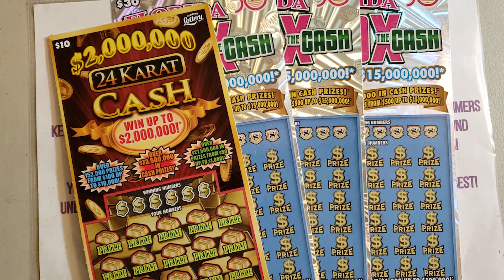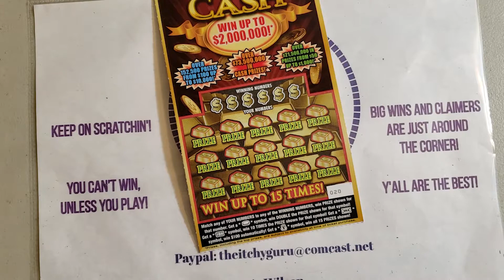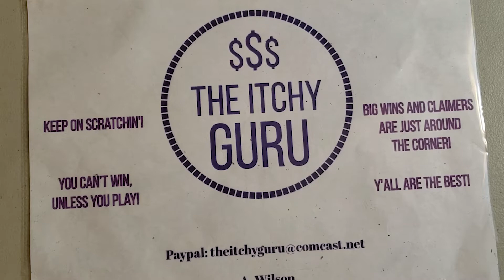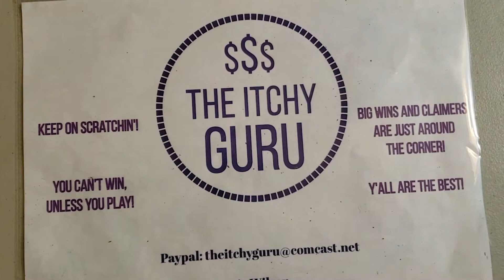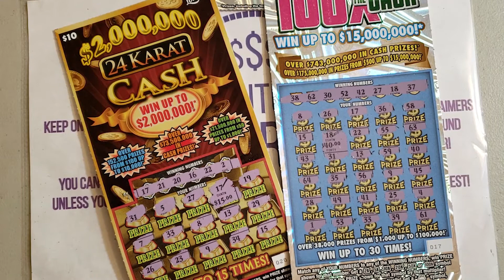***HAPPY NEW YEAR!!!***FLA LOTTERY***$100 SESSION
Remember:
KEEP ON SCRATCHIN'!
YOU CAN'T WIN, UNLESS YOU PLAY!
BIG WINS AND CLAIMERS ARE JUST AROUND THE CORNER!

Send FUN MAIL!!!

A. Wilson
3020 N.E. 41 Terr #201